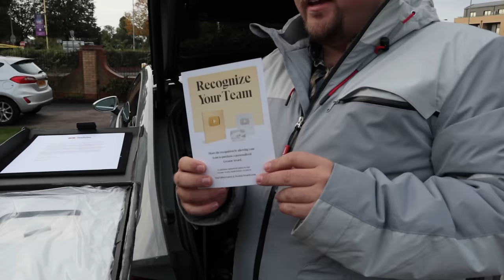Celebrating 100K Subscribers By Pretending To Be a Proper Car Vlogger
In typical JayEmm fashion, this is another video to celebrate an important channel milestone - and its quite a bit late. Today I am taking my friends Antony and Damani from the channel  @SportZnTouring  to collect their first supercar. They wanted the full YouTube experience, so what better place to go than VVS - the supercar spotters' favourite?